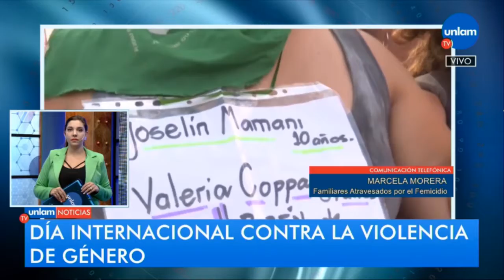El 25 de noviembre es el Día internacional contra la violencia de género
Se realizan movilizaciones y diferentes actividades de visibilización.